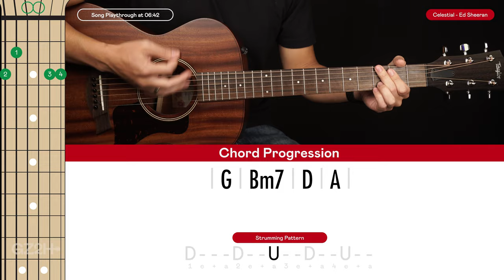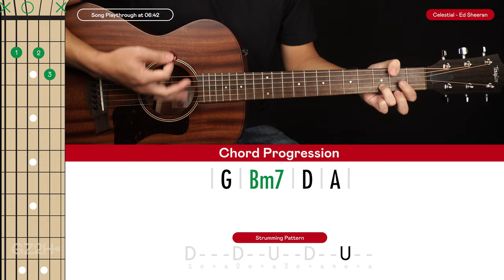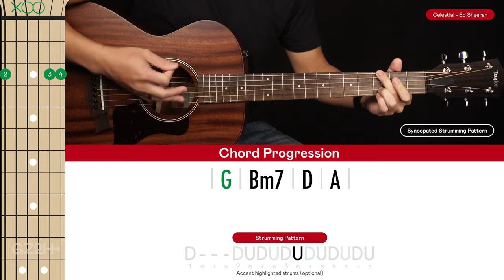Celestial Guitar Tutorial Ed Sheeran Guitar Lesson |No Capo + Easy Chords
Welcome to this Celestial Guitar Tutorial by Ed Sheeran!
This is a super upbeat pop track from Ed written for the release of the new Pokemon games.. Does this song remind anyone of Sky Full of Stars by coldplay? The song is a simple 4 chord chord progression throughout the entire song. The hardest part is the syncopation of the piano in the studio recording. In this lesson you'll learn 2 different strumming patterns the work depending on your skill level.

🎸► Guitar In This Video : Taylor AD22e

00:00 LESSON PREVIEW
00:47 CHORD PROGRESSION
01:59 SIMPLE STRUMMING
02:58 SYNCOPATED STRUMMING
05:40 EASIER SYNCOPATED STRUMMING
06:42 SONG PLAYTHROUGH (SIMPLE)
08:02 SONG PLAYTHROUGH (SYNCOPATED)

Big thanks to Eric Ben for his vocals on this track, check out his Youtube channel